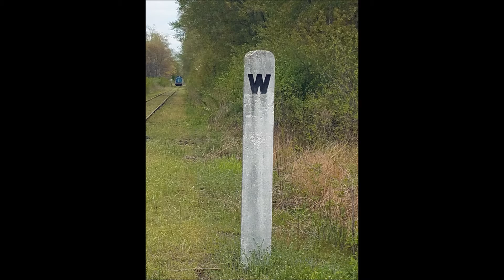Toledo, Lake Erie and Western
The Toledo, Lake Erie and Western Railway and Museum runs between Waterville and Grand Rapids, Ohio.